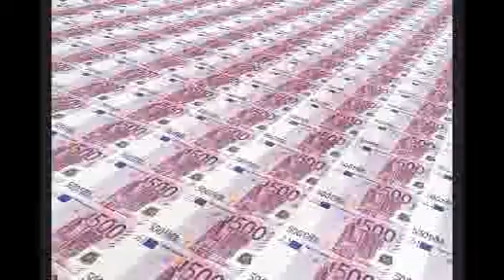BOLLUK BEREKET VE PARA OLUMLAMALARI 2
BOLLUK BERKET VE PARANIN ALTININ HAYATINIZA AKMASI İÇİN EN AZ 21 GÜN SABAH HEMEN UYKUDAN KALKINCA VE  AKŞAM UYUMADAN ÖNCE  KULAKLIKLA DİNLEYİN GÖRECEKSİNİZ BİLİNÇALTI KODLAMALARIYLA HAYATINIZI DEĞİŞECEK
dilerseniz 3x21 gün = 63 gün tekrar edebilirsiniz gün içinde de vakit buldukça dinleyebilirsiniz